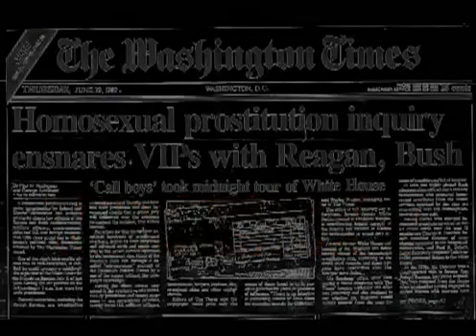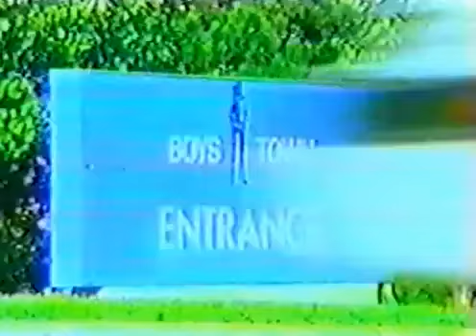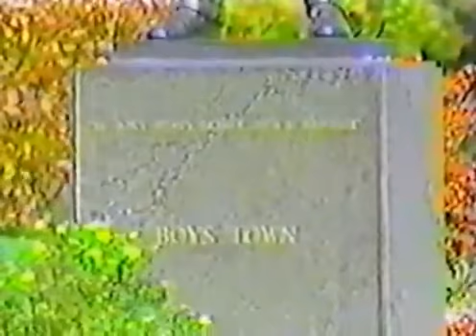Banned Discovery Channel Documentary Conspiracy of Silence YouTube